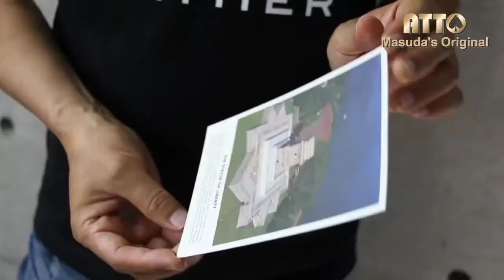Liberty Vanish (Postcard Only) by Masuda